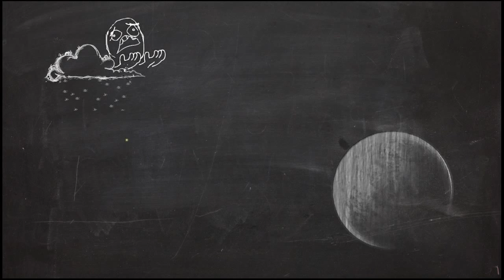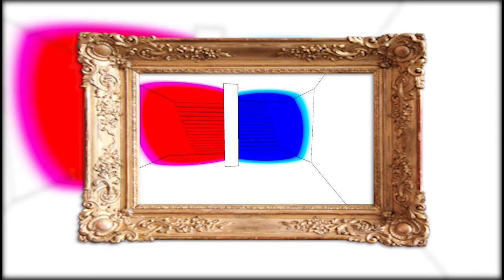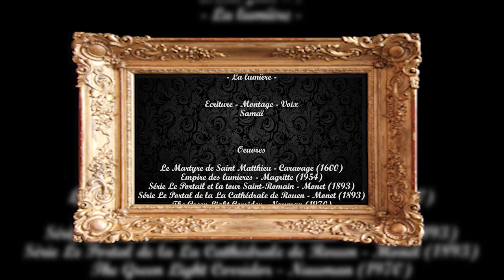Esthet'Geek #4 - La lumière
Le jeu vidéo est un art. C'est certain. Mais ça fait quoi si on le met en relation avec les arts plastiques ?
Esthet'Geek est une chronique parlant de la relation entre jeux vidéo et Arts plastiques,
des références à l'histoire de l'art dans les jeux vidéo
ou de l'art qui s'inspire de l'univers vidéo ludique !

Après avoir défini les trois utilisations possibles de la lumière,
à travers le jeu vidéo Alan Wake, définissons la lumière en tant que médium,
et mettons-le en relation avec la série d'installations de Bertrand Planes : Bump it !
Qui dit lumière dit ombre, étudions donc le contre-exemple du jeu The Unfinished Swan
mis à relation avec l'Outre Noir des oeuvres de Soulage
et voyons comment Bertrand Planes utilise la lumière pour dénaturer et renaturer des objets du quotidien
suivant le principe de Sémiologie Visuelle.

Oeuvres :
Le Martyre de Saint Matthieu - Caravage (1600)
Empire des lumieres - Magritte (1954)
Série Le Portail et la tour Saint-Romain - Monet (1893)
Série Le Portal de la La Cathédrale de Rouen - Monet (1893)
The Green Light Corridor - Nauman (1970)
Live and Die - Nauman (1984)
The Wake - Kosuth (2011)
Balais-Ballon - Bertrand Planes (2008)
Série Bump it ! - Bertrand Planes (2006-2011)
Tout ce qui est de Soulage est Sans Titre
 (pas ordonné le gars)

Jeux vidéo :
Blob 2 - Blue Tongue Entertainment (2011)
Alan Wake - Remedy Entertainment (2010)
Limbo - Playdead (2011)
A Shadow's Tale - Hudson Soft (2010)
The Unfinished Swan - Giant Sparrow (2012)
Antichamber - Demruth (2013)